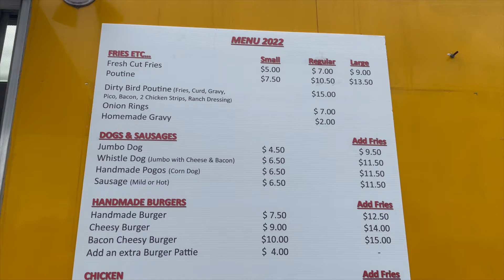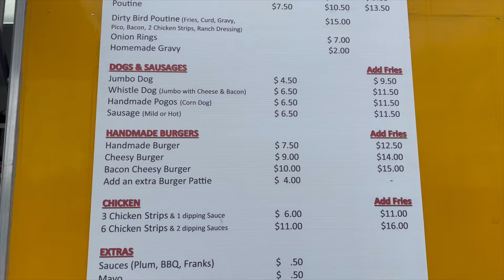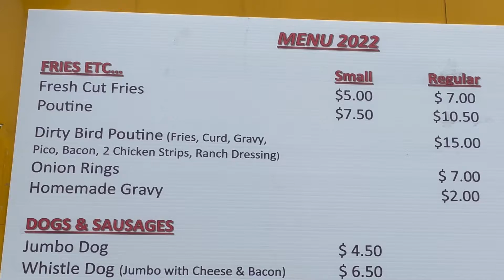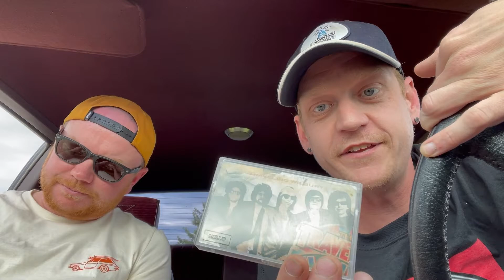What’s Snacking 613 - Episode 2 - Down Town Julie Brown’s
Joel and Jeff the plumber head to the Foxboro Foodland to check out downtown Julie Brown‘s food truck. We try out the corn dog/Dirtybird poutine/and you always have to try out the hamburger￼. Amazing￼ food check it out downtown Julie Brown￼￼